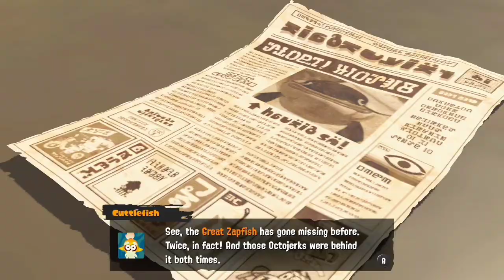Splatoon 3: A Fresh New Adventure (Story Mode part 1) 🦑🐙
0:00 Goodbye Splatoon 2, Hello Splatoon 3
0:27 The Beginning of Something Fresh
3:46 One-Way Ticket to Chaos
4:50 The Great Zapfish is Missing!
6:17 Welcome to Splatsville!
7:04 Old Man Captain Cuttlefish
11:05 Octarians in the Crater? YIKES!
16:46 Sink into the Ink and SWIM!
21:35 Boxes Locked! Keys, Please!